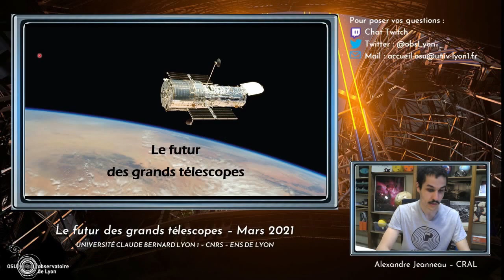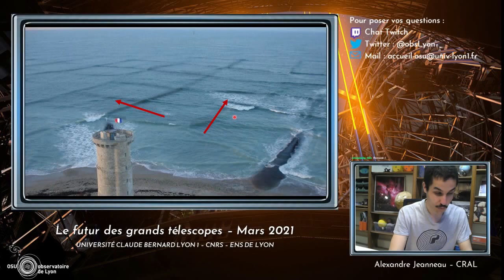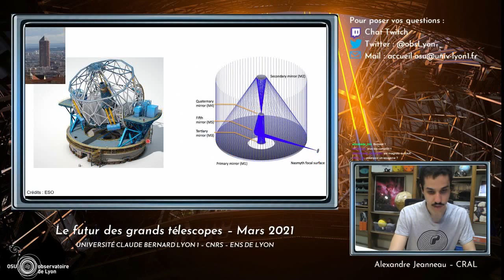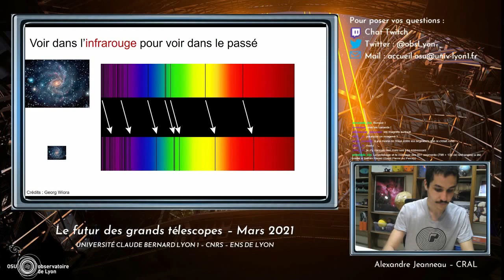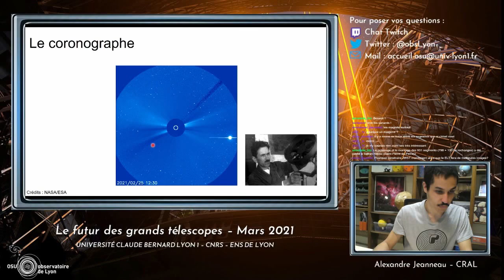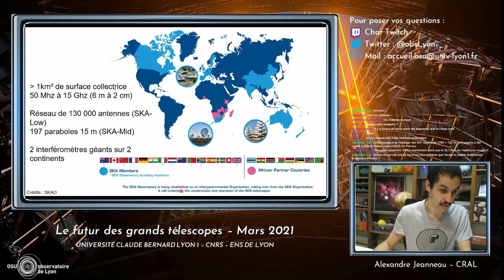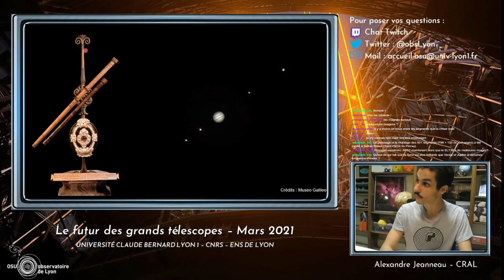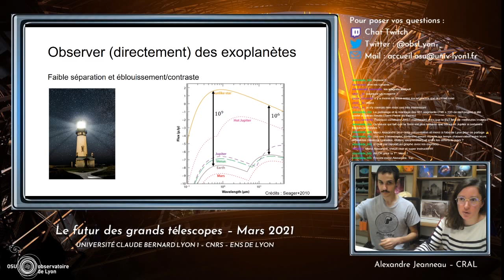Le futur des grands télescopes | Conférence de l'observatoire de Lyon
Alexandre Jeanneau, ingénieur au Centre de recherche astrophysique de Lyon (CRAL), évoque le futur des grands télescopes. En 2020, le télescope spatial Hubble a fêté ses 30 ans de carrière. Des planètes de notre système solaire jusqu'aux galaxies les plus lointaines, ce télescope a livré plus d'un million d'images époustouflantes, dont certaines ont bouleversé l'astronomie. Alors qu'Hubble approche de la retraite, une nouvelle génération de télescopes promet elle aussi de changer notre vision de l'Univers, en scrutant des détails toujours plus fins et ténus. Quels sont ces géants de demain ? Que verront-ils ? Quels défis posent-ils ?

Cette conférence a été diffusée en direct sur la chaîne Twitch de l'observatoire de Lyon (observatoirelyon) le 2 mars 2021. Nos prochaines conférences sur les actualités en astronomie, astrophysique et géologie seront annoncées sur notre site Internet.

Sommaire de la conférence :
00:00:00 Introduction
00:20:14 L'ELT : L'Extremely Large Telescope
00:42:51 LUVOIR : Le Large UV/Optical/Infrared Surveyor
01:00:18 Le SKA : Le Square Kilometre Array
01:15:40 Questions du public

L'observatoire de Lyon est un observatoire des sciences de l'Univers (OSU) ainsi qu'une école interne de l'UCBL qui regroupe le Centre de recherche astrophysique de Lyon (CRAL) et le Laboratoire de géologie de Lyon : Terre, planètes, environnement (LGL-TPE).